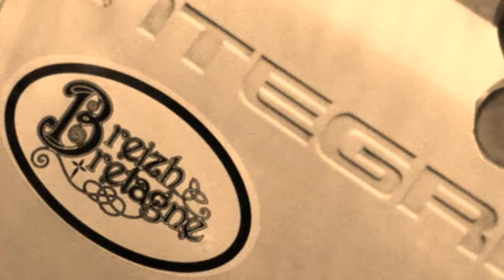Ille-et-Vilaine (2) - sepia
Ein Streifzug durch das bretonische Department Ille et Vilaine mit seinen mittelalterlichen Sehenswürdigkeiten. - Version 2 - sepiafarben *** Über Ille-et-Vilaine

Ach so, dieses "komische" Strecken, das sind so die kleinen Geheimnisse des Windows Moviemaker. Siehe dazu diesen Artikel